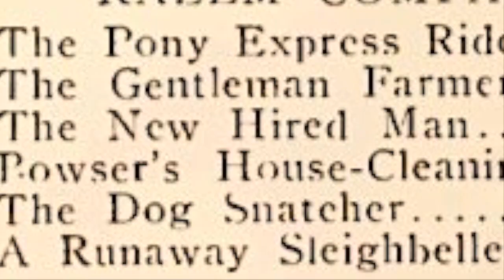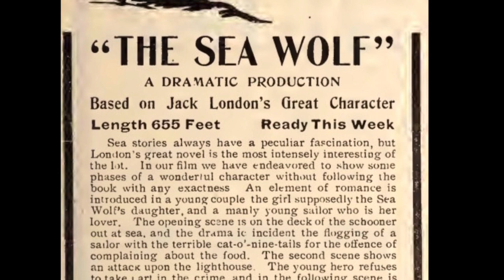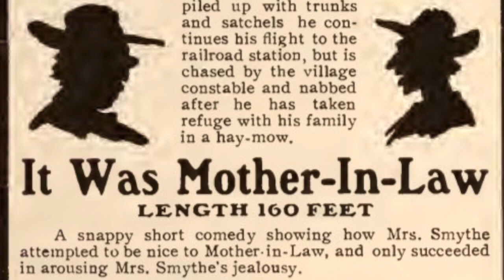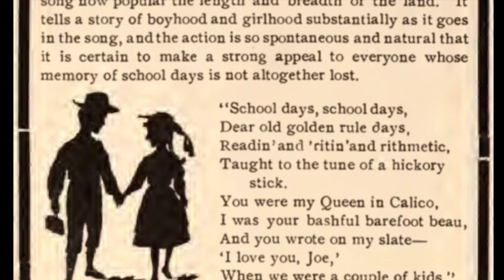Sidney Olcott's Films Released in 1907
Founded in the spring of 1907, the American company Kalem produced an average of one film per week. That is, about thirty that year. All or almost all directed by Sidney Olcott, an actor from the American Mutoscope and Biograph.